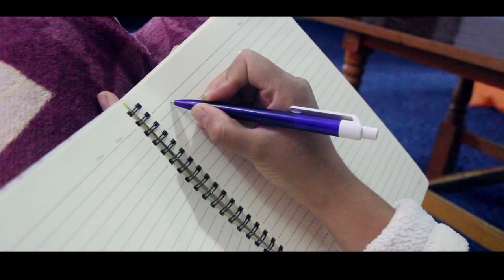Happy Bhai Tika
यस महामारी को समय मा  बिरामी को सेवा गर्दा गर्दै आफै बिरामी परेर तिहार मनाउन नपाउनु भएको सम्पूर्ण 'Health Worker "को लागि यस भिडिओ मार्फत सम्मान गर्न चाहन्छौ।
कमीकमजोरी लाइ माफ गर्दै भिडिओ enjoy गरिदिनु होला,
धन्यवाद

camera/edit/script - Prabesh Gurung
Actor - Rakshya  Gurung/Benjamin Gurung
Makeup - Mohan Sunuwar